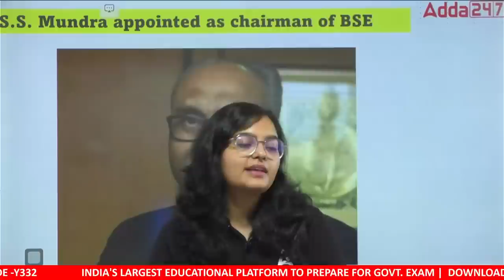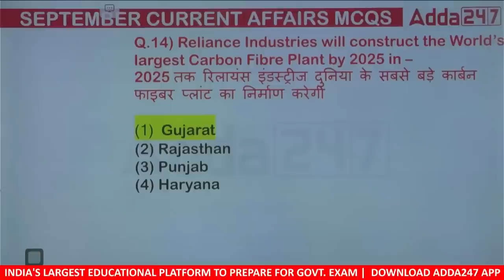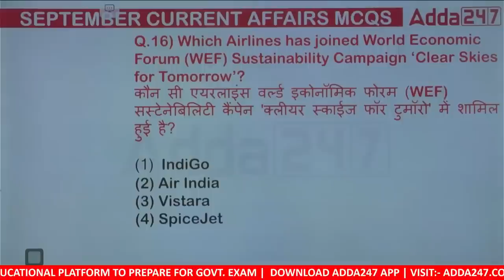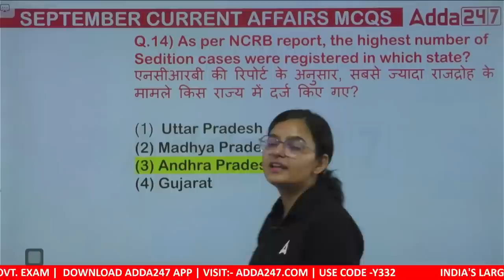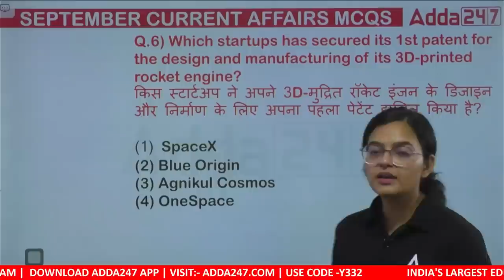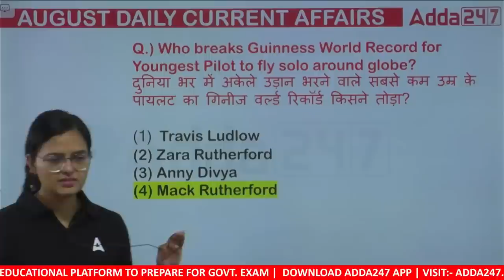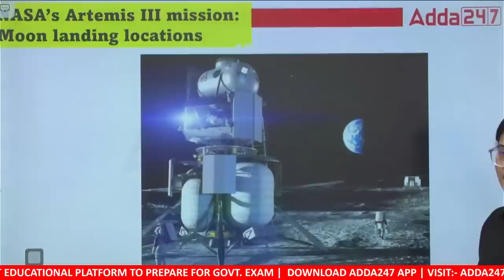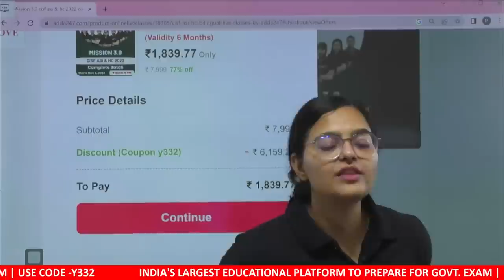SSC JE/DRDO Current Affairs 2022 | Current Affairs Today | Rapid Revision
SSC JE/DRDO Current Affairs 2022 | Current Affairs Today | Rapid Revision | Current Affairs | SSC JE Current Affairs | SSC JE Current Affairs Strategy | SSC JE Current Affairs Weightage | SSC JE Daily Current Affairs